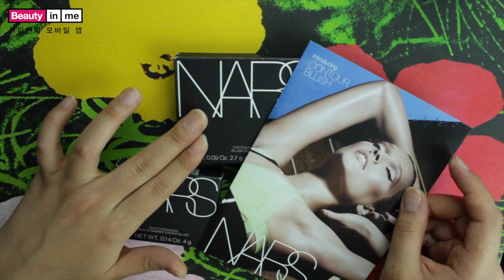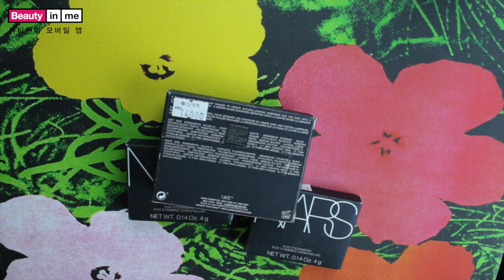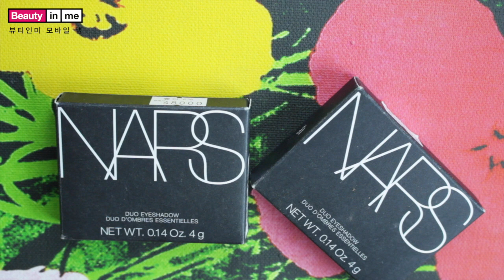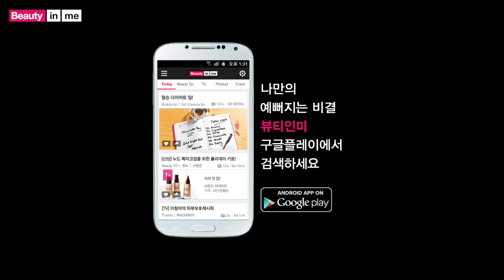나이거삼 6 나스 쉐이딩, 나스 쉐도우, 컨투어링블러쉬 | SSIN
나스 매장은 몇개 없어요 제가 가는곳은 강남신세계, 압구정 갤러리아정도 입니다 ㅎㅎ